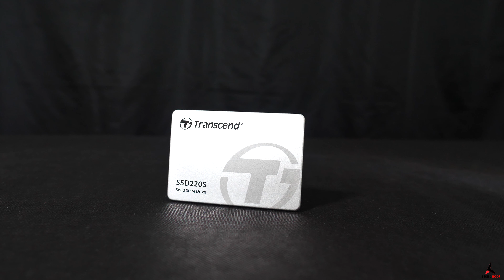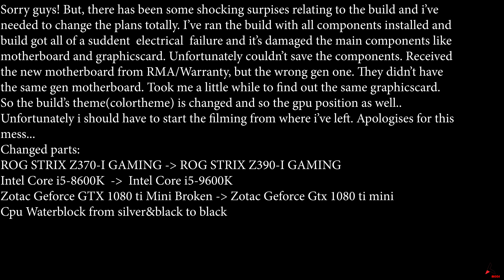$2000 gaming pc "BLUE DIAMOND" Time-Lapse Build.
Meet the "Blue Diamond"

This case  and parts has been around since 2018. Had no time to bring this to the light.  Apologised and gave the case it's deserved respect by adding a drop of the anodized blue and shining silver paint the side-panels a wee bit to get a retro look.
Meanwhile playing with the new camera gears Panasonic GH5 and Panasonic Leica DG Summilux 12mm f-1.4. Still a way to go though.

Update: Sorry guys! But, there has been some shocking surpises relating to the build and i’ve needed to change the plans totally. I’ve ran the build with all components installed and build got all of a suddent  electrical  failure and it’s damaged the main components like motherboard and graphicscard. Unfortunately couldn’t save the components. Received the new motherboard from RMA, but the wrong gen one. They didn’t have the same gen motherboard. Took me a little while to find out the same graphicscard. So the build’s theme(colortheme) is changed and so the gpu position as well.. Unfortunately i should have to start the filming from where i’ve left. Apologises for this mess...

Changed parts:  ROG STRIX Z370-I GAMING ► ROG STRIX Z390-I GAMING Intel Core i5-8600K ► Intel Core i5-9600K  Zotac Geforce GTX 1080 ti Mini Broken ► Zotac Geforce Gtx 1080 ti mini Cpu Waterblock from silver&black to black

Specs:
►Components
Chassis: Phanteks Enthoo Evolv Shift - Mini ITX
CPU: Intel® Core™ i5-9600K Processor
GPU: ZOTAC GeForce GTX 1080 Ti Mini 11GB
MOBO: ROG STRIX Z390-I GAMING
MEMORIES: G.Skill Trident Z Royal DDR4-3600 C16 Silver
SSD:Samsung 850 256gb m.2 NVME + Transcend 256gb SSD.

►Water Cooling Parts:
Distro: Custom Distro+radiator integrated (no fittings) + Barrow DDC PWM pump.
Cpublock:  Barrow Lga 115x-1200 Supreme Edition  mirror effect (Silver&black)
Gpublock: Bykski Zotac 1080 ti mini gpublock.
Fans: Formulamod 120mm PWM fans. Thank you to formulamod to send these samples. Fan covers are bykski's fancovers.
Fittings and PETG tubes are Barrow's 14x10mm.
P.: I buy all my water coolin parts from Formulamod.

Panasonic GH5
Panasonic Leica DG Summilux 12mm f1.4
Panasonic LumiX G Vario 12-60mm F3.5-5.6 ASPH Power O.I.S
Andoer Professional Fluidhead Tripod
Ashanks Motorized slider with follow&focus + pan. (I don’t recommend it, so don’t waste your time to  search it on google”. Soon to be changed to GVM.

►Music
Simon Bichbihler – Celine
Simon Bichbihler - After The Rain